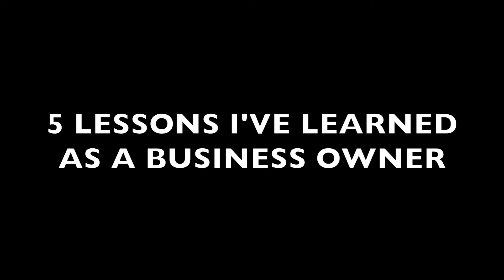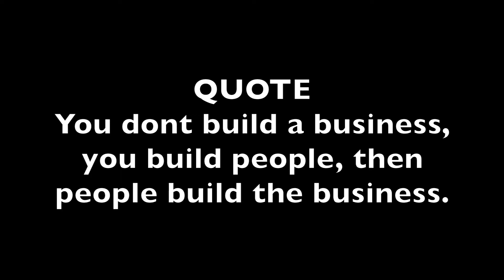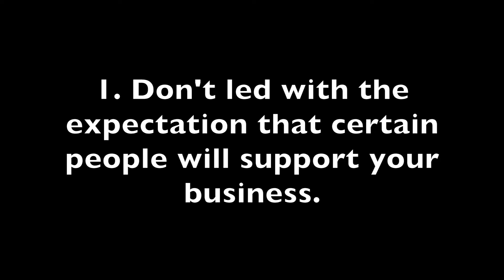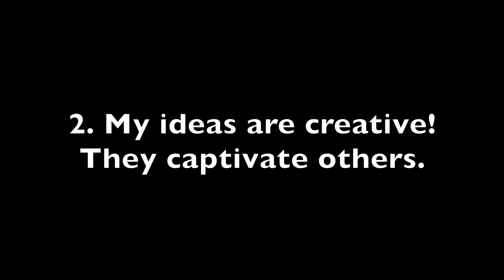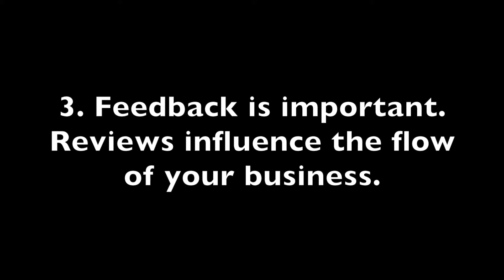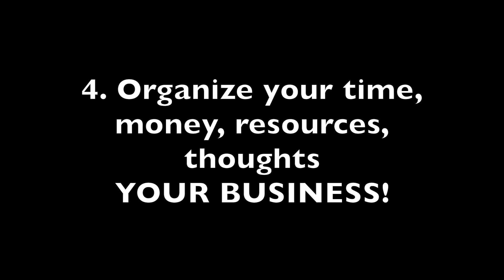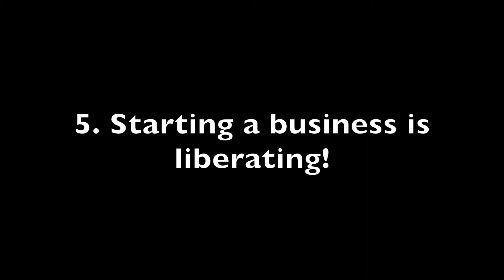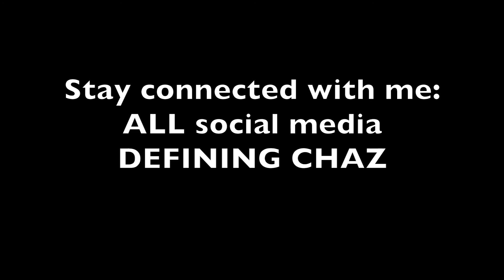REDEFINING PODCAST | 5 Lessons as an entrepreneur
Hello Beautiful people, in this video: |  REDEFINING PODCAST | 5 Lessons as an entrepreneur | I will share 5 lessons Ive learned while being a business owner for 4 months. I hope these lessons are helpful to you throughout your entrepreneurship journey!
Be sure to stay safe & healthy during this time!!    I hope you enjoy this video. Don't forget to TAG a video on instagram of you watching this video.  @Thebrand_definingchaz  and/ or Defining_Chaz

PINNED COMMENT:  If you watched the fulll video type

Chaz was born in Milwaukee, WI to a family of 5. She is a 28 year old who enjoys creating content,  & relaxing outside while planning for her brand. She also enjoys yoga, eating tacos & crab legs! She is passionated about young people & helping them live out their fullest potential. Her ultimate goal is to open her own teen center in her hometown! Currently, She has a black owned business providing spa services to her clients, she facilitates a support group for women who's witnessed sexual violence. overall, she promotes everyone to "Do More" do more of what you love, more of what you set out to be!

🔴WANT YOUR YOUTUBE CHANNEL SHOUTED OUT?
The requirements are simple:
2. LIKE this video!
3. COMMENT "INTERESTED IN RETURNED SUPPORT"
then look out for your channel to be shouted out on a future video.

🔺Today's inspiration:
Your life will only be as great as you create it to be!

🔴 IF you made it this far in the description box, YOUR ARE A REAL ONE! comment "SQUADDD"  in the comment belows, so I know it is real! THANK YOU FOR SUPPORTING!

▪️Facebook: Closed facebook group: Unedited truth

📣TAG ME ON NSTAGRAM OF YOU WATCHING MY YOUTUBE CONTENT  @Thebrand_Definingchaz  and/or Defining_CHaz 📣